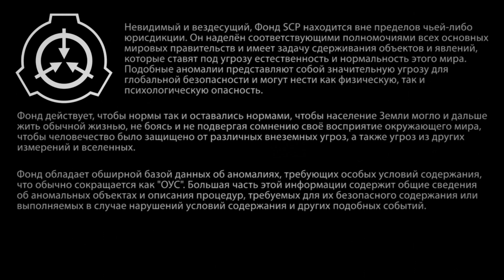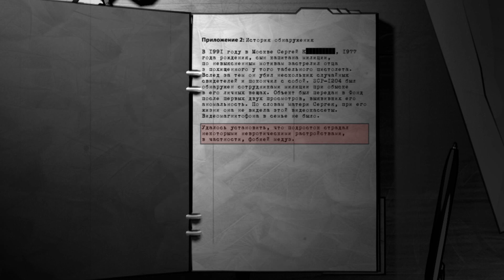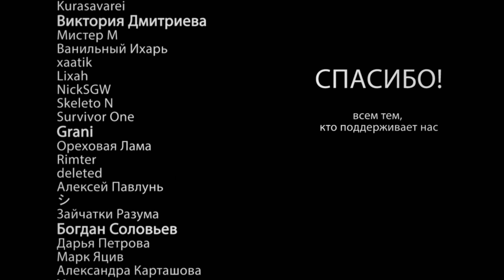SCP 1204-RU: Бесконечная видеокассета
Поддержите проект:
Счет в Райффайзен банке: 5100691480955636
Ссылка на мерч:
Материал взят с сайта:
SCP-1204-RU - Бесконечная видеокассета (автор: Fortunatus)